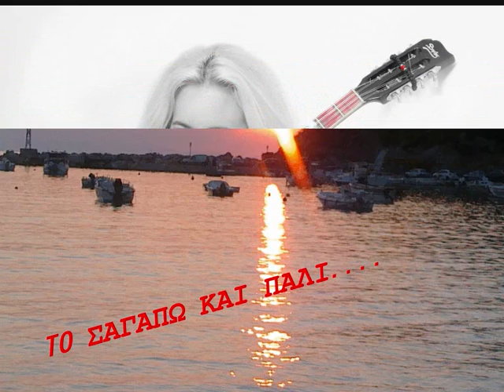NA MOU TO PEIS. TOULA DALEZIOU 2011